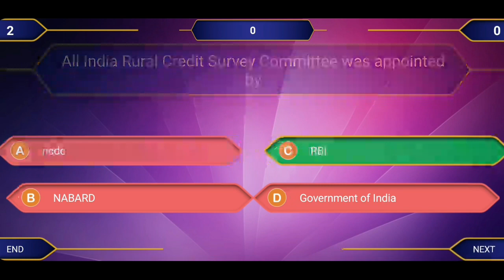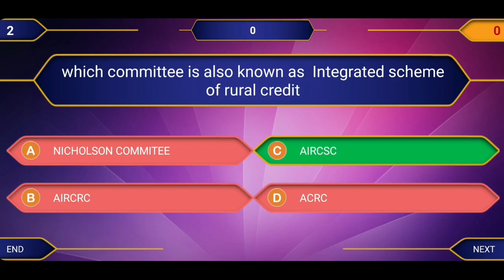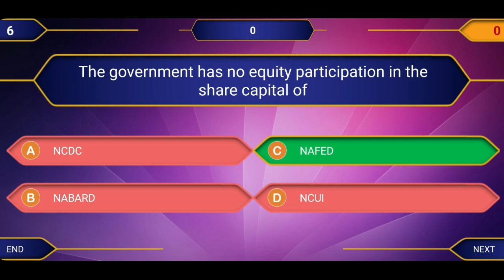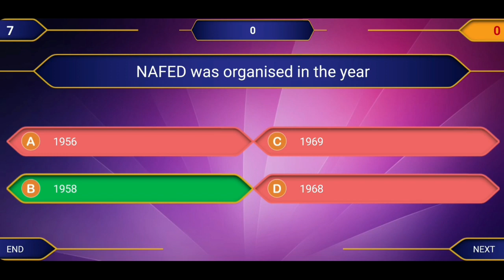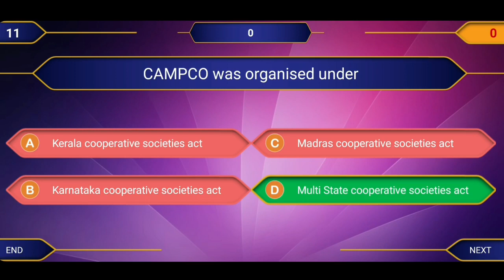🔥 CSEB MOCK TEST part 19👍